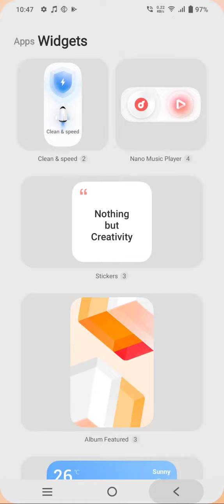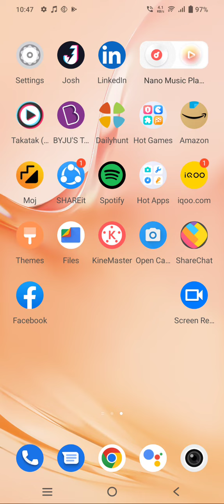How To Set Pin Lock In Vivo T1x, Vivo T1x Mein Pin Block Kaise Lagaen,Pin Setting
How To Set Pin Lock In Vivo T1x, Vivo T1x Mein Pin Lock Kaise Lagaen, Pin Locked Set Up, Lock Setting, Password Lock In Vivo T1x, Set Lock Screen Password In Vivo T1x, Pattern Lock Setting

Pin_Lock Vivo T1x